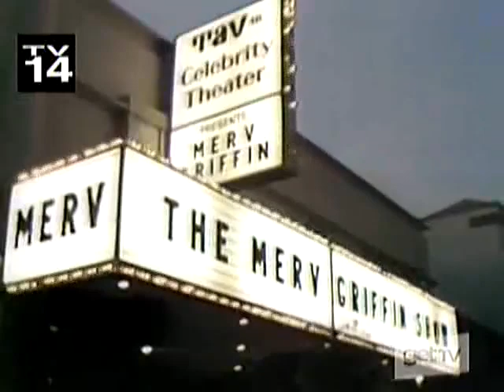Lucille Ball interview - Merv Griffin c.1980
Promoting her new tv special: "Lucy Moves to NBC", Lucille Ball visits The Merv Griffin Show, 1980. Since that show of Lucy's aired in Feb of 1980, this show was likely taped in January of 1980. Lucy also discusses seeing her daughter, Lucie Arnaz on Broadway in 'They're Playing Our Song'.